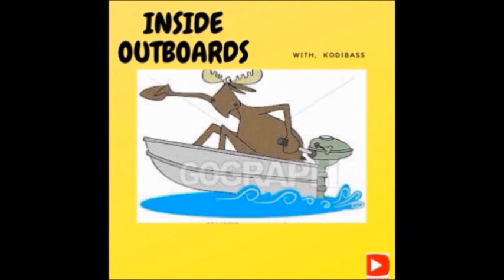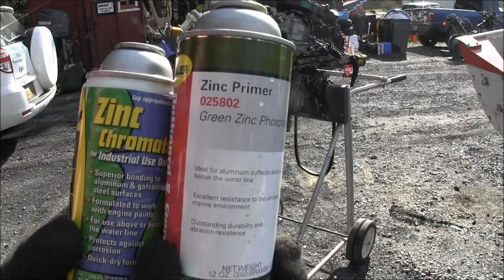JOHNSON, EVINRUDE 30 hp MANUAL PRIMER , Johnson 7.5 hp & a winner !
Johnson 30 hp,   Johnson 7.5 hp.   I name the giv-a-way  winner & A whole bunch more outboard / boat fun 4 sure.  Come along & let's go inside outboard's , check out a cool boat and  you never know what might come into this little shop 4 sure,                                                  kodibass